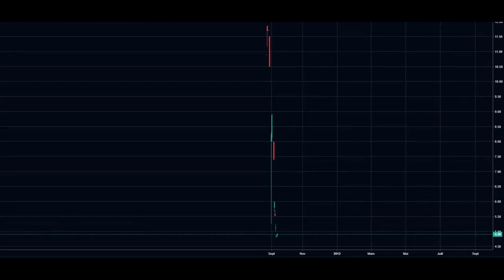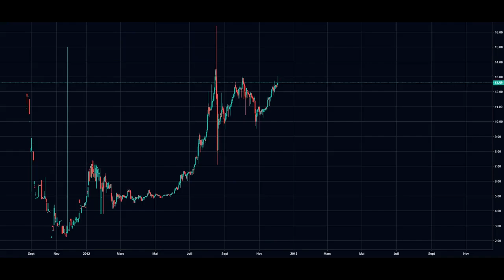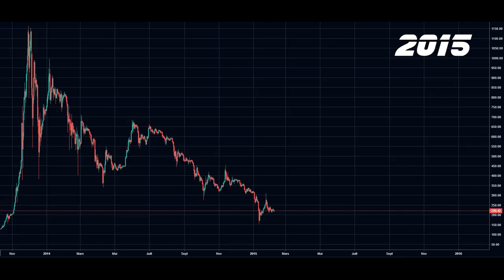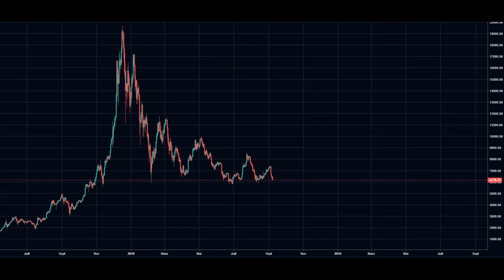Bitcoin since 2012 (Bitcoin desde 2012)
Watch the graph.

BTC: 18CrGRXn6Z3SiakvcuYBtff2cn4Gh5LkYS